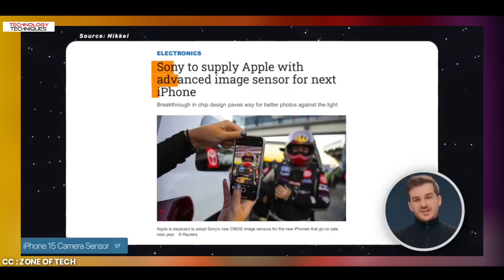iPhone 15 🔥⚡ : What's Upgrade Amazing Specs 🔥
Special Thanks:- @ZONEofTECH @4RMDchannel

Hello, Friends Mein Hun YoGesh RATHOD Aur Dosto Meine Is Video Mein bataya hai to iPhone SE 4 🔥: What's New Upgrade Expected Specification 🔥⚡⚡ Totaly explain Kiya Hai so Puri Video Dekhlena

Credit :-
NCS(Non Copyright songs)

Edited by.